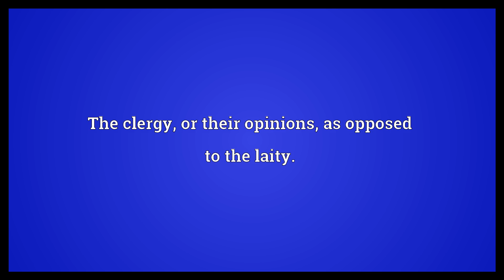Clerisy Meaning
Video shows what clerisy means. An elite group of intellectuals; learned people, the literati.. The clergy, or their opinions, as opposed to the laity.. clerisy synonyms: intelligentsia.  Clerisy Meaning. How to pronounce, definition audio dictionary. How to say clerisy. Powered by MaryTTS, Wiktionary